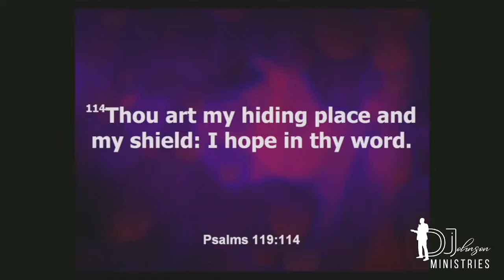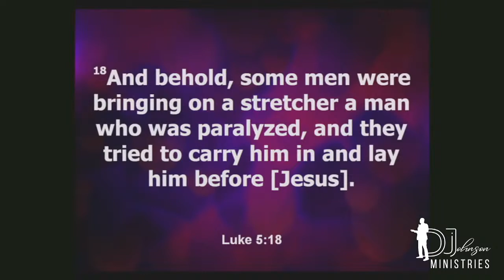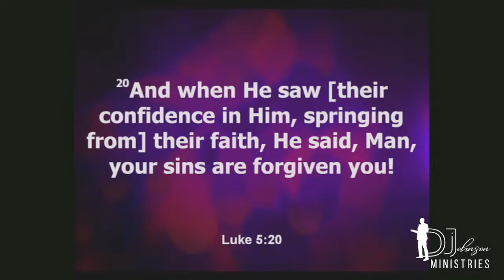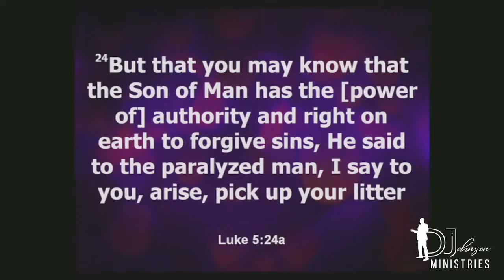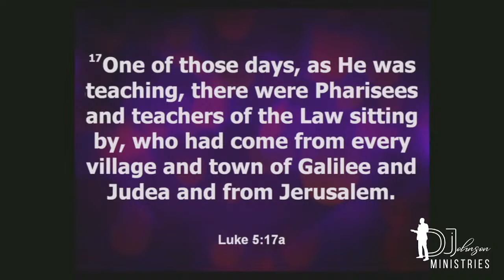Take Me To The King | Deacon Keon Hackett